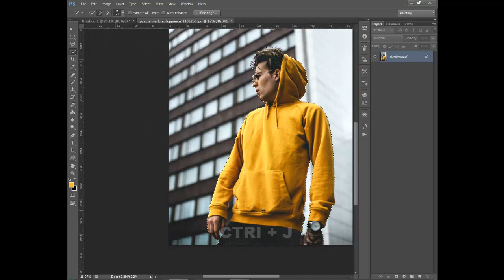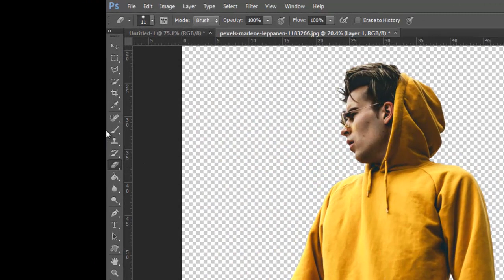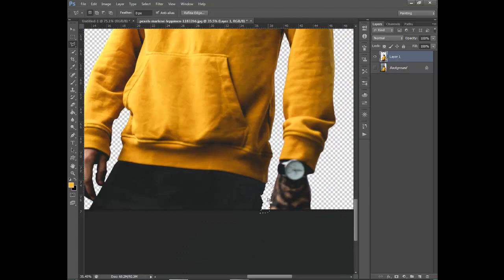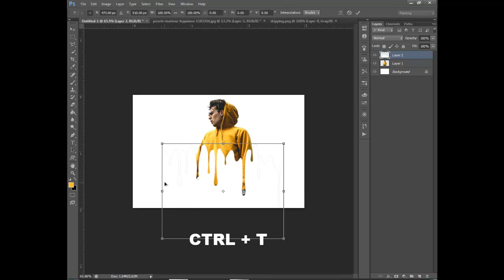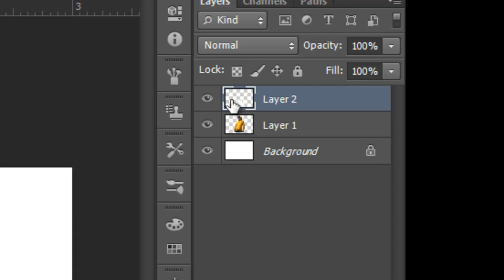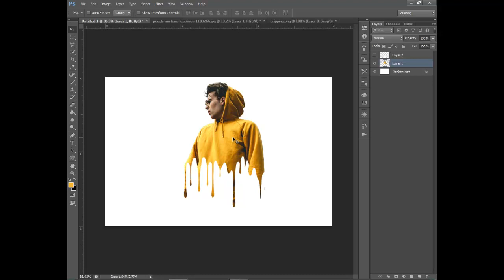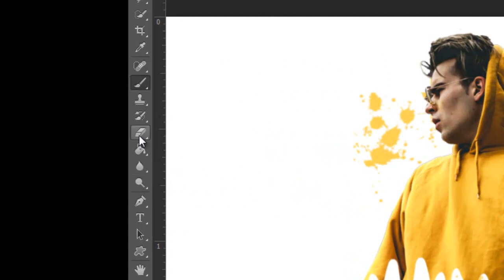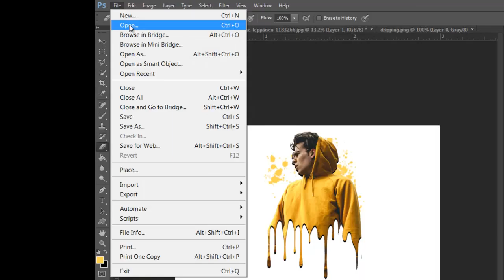Dripping Effect | Splatter Effect | Photoshop Editing Tutorial | Ps Master Academy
In this video I will show you how to create simple and nice looking creative dripping effect using a model and your own created objects.